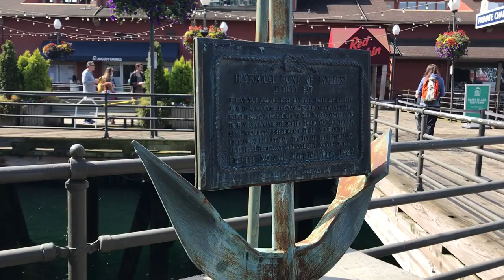Exploring Blake Island State Park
Just a few miles from downtown Seattle in Puget Sound sits a forested island filled with history and adventure. In June of 2021, I spent a weekend camping on the shores of the island and exploring the rich forest. Along the way I share a few ideas on creating forest images on a bright sunny day.

Blake Island is in the ancestral lands of the Coast Salish, Suquamish, and Tulalip peoples